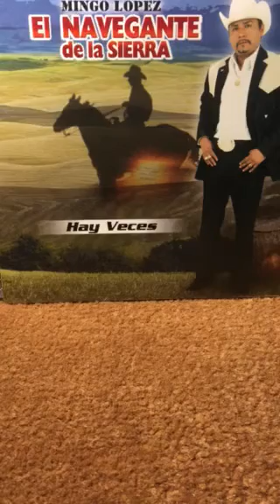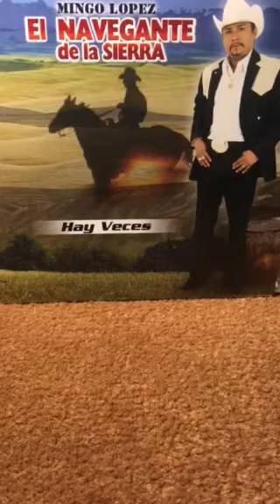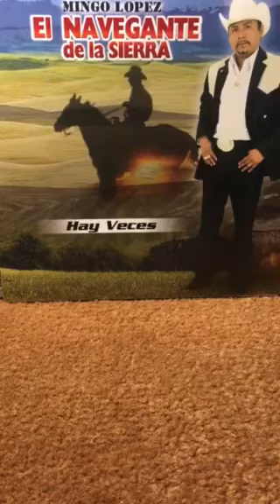(Mingo López El Navegante De La Sierra) Noches Tenebrosa